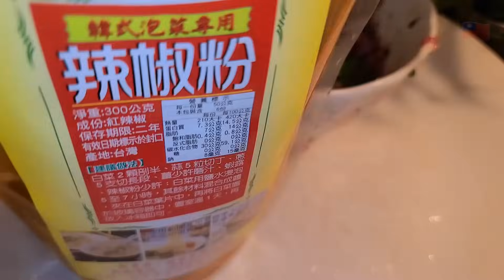日賣3000個❗️多肉花卷❗️商家不說的祕密 巧娘如实教❗️你開店我教你